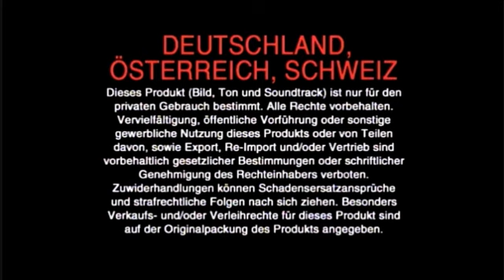Buena Vista International Warning Screen (English, French, German, Hon Kong, Spanish)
DVD US from Thomas' McQueen Movie